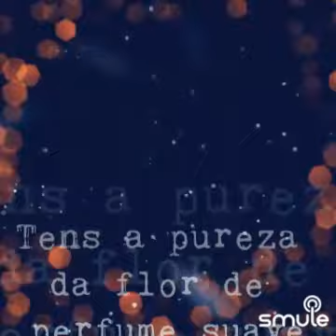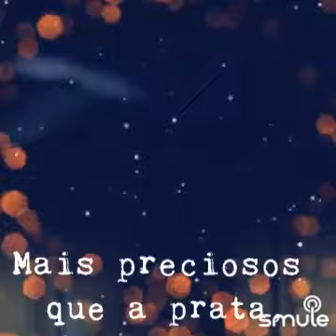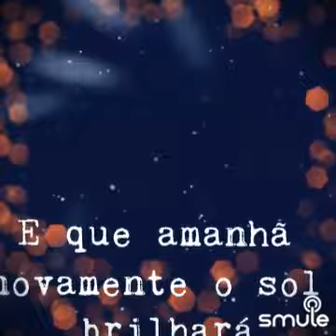Tens - Del Tenório